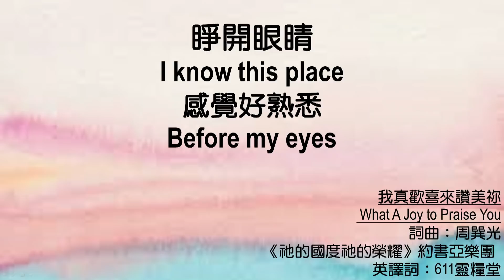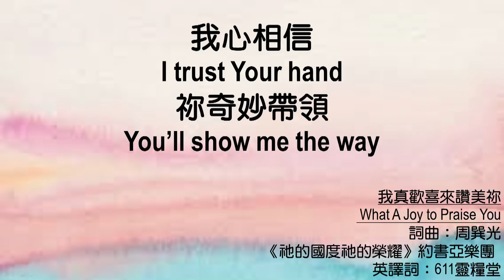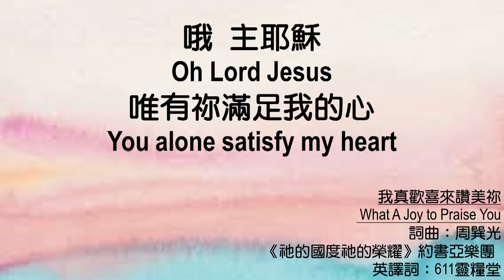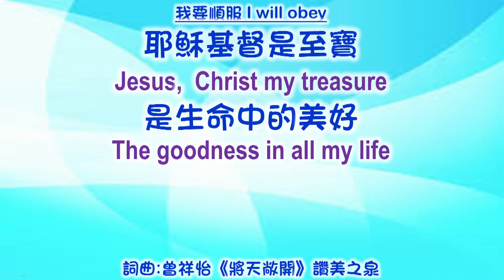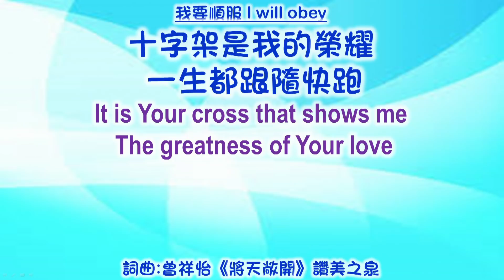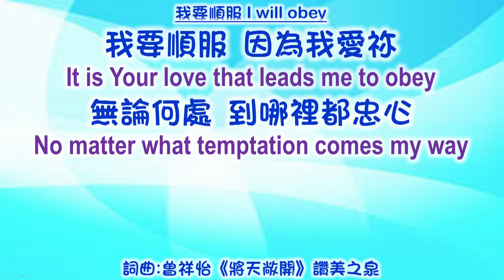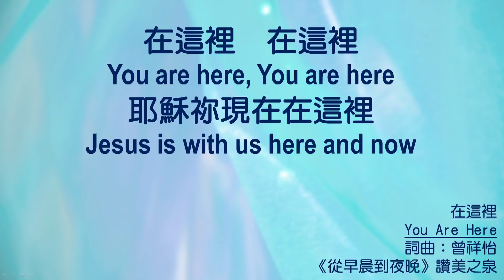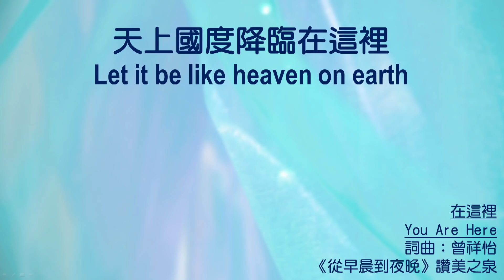611晨禱｜腓立比書3章 / 王建勝牧師｜2020.04.16